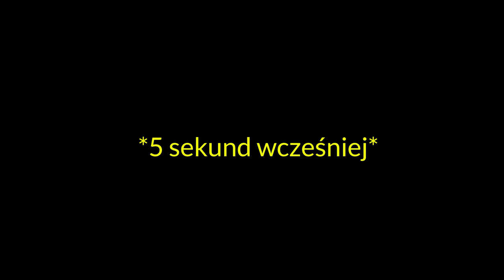Jaki PAJĄK na pierwszego?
Cześć!
Dzisiaj postaram się odpowiedzieć na pytanie, które pojawia się praktycznie każdego dnia na różnych mediach społecznościowych, czyli "Jaki pająk jest najlepszy na pierwszego?" Jesteście ciekawi? Oglądajcie do końca!

Bardzo dziękuję za wsparcie moim obecnym Patronom:
Błażej Jaworski
ebu eba
Adam Ratajczak
Saliel
Woxiu
Katarzyna O.
Fabian S.
Patrick P.
Angie Kl
Monika B.
Adam M.
Damian M.
Błażej N.
Artur K.
Natalia T.
Jerzy C.
Nocny Kochanek 666
Kasia M.
Michał S.
Wojciech W.
Michał C.
Fatty_Badger
Tomek K.
Maciej S.
Maksymilian J.
Izabela S.
Karol K.
PolskaBomba
Szymon Ś.
BAN-ALBI
Jacek Ka
Jakub P.
Tomasz C.
Daria K.
Pasia
Bodzia78
Bartłomiej S.
Miłosz O.
Adam K.
Krzysztof S.
Patrick P.
Michał W.

Jesteście wielcy 👊